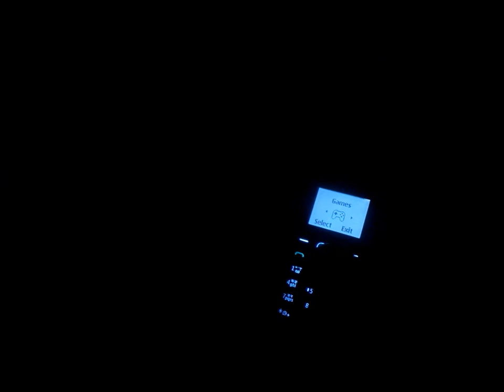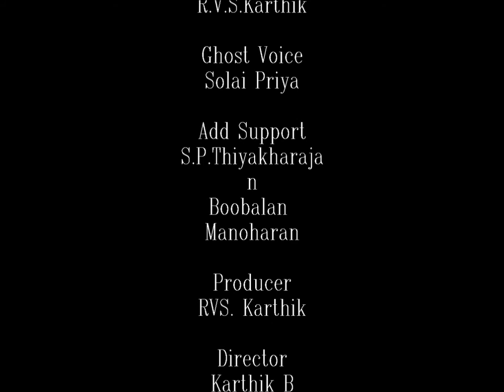Keela ayiram kadakum